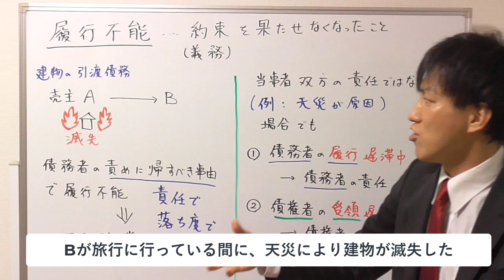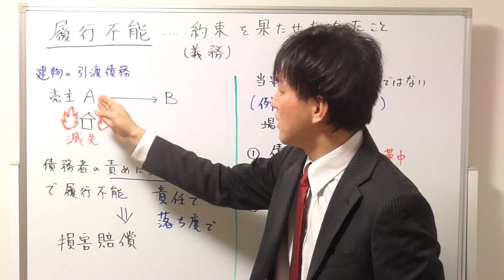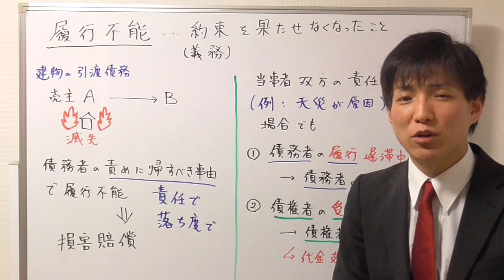【宅建】履行不能の基本